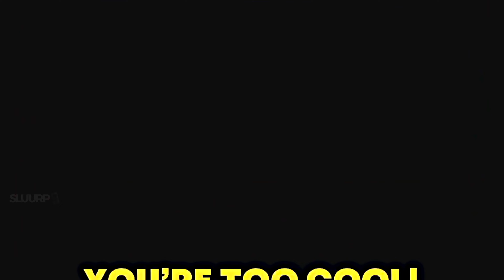Sonic Origins - FULL Cutscene MOVIE 4K (Full Animation Game Movie)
Today on SLUURP we are giving you a special edited compilation featuring all of the animated cutscene animations from the new Sonic Origins game in 4K.

Sonic Origins - Every Animated Cutscene 4K (Full Animation Game Movie)

►Game Information:
▪ Title: Sonic Origins
▪ Developer: Sega, Sonic Team
▪ Publisher: Sega
▪ Platform: Switch, PC, PS4/PS5, Xbox One/X
▪ Genre: Platform
▪ Playtime: 5+ hours

Sonic Origins[b] is an upcoming Sonic the Hedgehog video game compilation by Sega. It features remasters of the first four platform games in the Sonic series originally released for the Sega Genesis and the Sega CD: Sonic the Hedgehog (1991), Sonic the Hedgehog 2 (1992), Sonic CD (1993), and Sonic the Hedgehog 3 & Knuckles (1994). The games are playable in their original format and a new widescreen format that removes lives. Origins adds additional game modes and missions, which allow players to unlock content in an in-game museum.

Origins was conceived following the release of the 2020 Sonic film; due to the influx of new fans, Sonic Team head Takashi Iizuka wanted to make the older Sonic games available on modern hardware. It was primarily developed at Sega, though Simon Thomley, who worked on Sonic Mania (2017), developed the remaster of Sonic 3 & Knuckles. Origins is scheduled for release on the Nintendo Switch, PlayStation 4, PlayStation 5, Windows, Xbox One and Xbox Series X/S on June 23, 2022, the series' 31st anniversary.